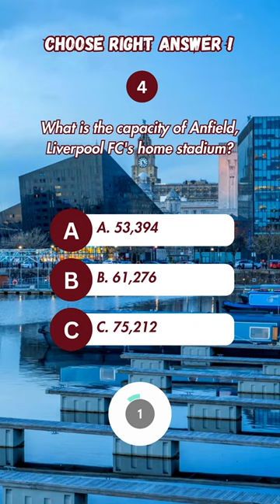Liverpool F. C. Quiz